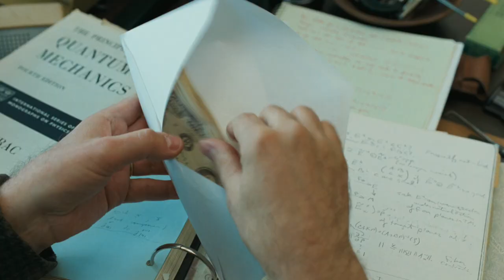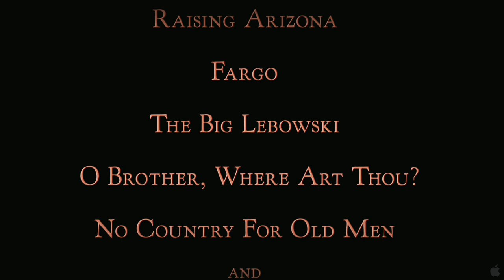A Serious Man - Official Trailer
A Serious Man

Imaginatively exploring questions of faith, familial responsibility, delinquent behavior, dental phenomena, academia, mortality, and Judaism--and intersections thereof--'A Serious Man' is the new film from Academy Award-winning writer/directors Joel and Ethan Coen.'A Serious Man' is the story of an ordinary man's search for clarity in a universe where Jefferson Airplane is on the radio and F-Troop is on TV. It is 1967, and Larry Gopnik (Tony Award nominee Michael Stuhlbarg), a physics professor at a quiet Midwestern university, has just been informed by his wife Judith (Sari Lennick) that she is leaving him. She has fallen in love with one of his more pompous acquaintances, Sy Ableman (Fred Melamed), who seems to her a more substantial person than the feckless Larry. Larry's unemployable brother Arthur (Richard Kind) is sleeping on the couch, his son Danny (Aaron Wolff) is a discipline problem and a shirker at Hebrew school, and his daughter Sarah (Jessica McManus) is filching money from his wallet in order to save up for a nose job.While his wife and Sy Ableman blithely make new domestic arrangements, and his brother becomes more and more of a burden, an anonymous hostile letter-writer is trying to sabotage Larry's chances for tenure at the university. Also, a graduate student seems to be trying to bribe him for a passing grade while at the same time threatening to sue him for defamation. Plus, the beautiful woman next door torments him by sunbathing nude. Struggling for equilibrium, Larry seeks advice from three different rabbis. Can anyone help him cope with his afflictions and become a righteous person--a mensch--a serious man?